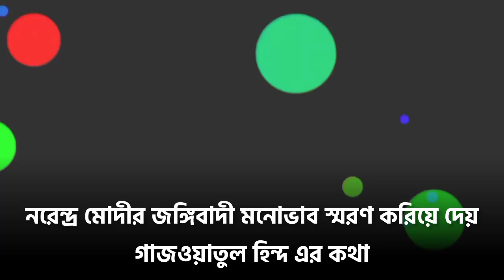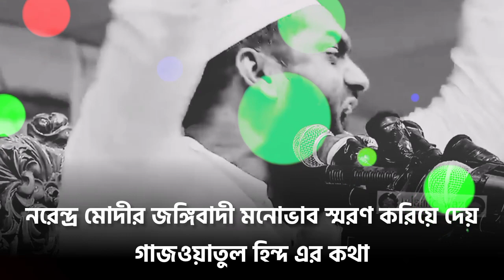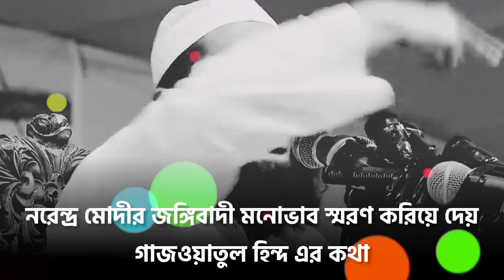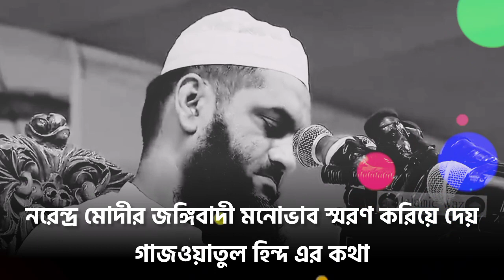𝐑𝐞𝐦𝐢𝐧𝐝𝐬 𝐦𝐞 𝐨𝐟 𝐍𝐚𝐫𝐞𝐧𝐝𝐫𝐚 𝐌𝐨𝐝𝐢'𝐬 𝐦𝐢𝐥𝐢𝐭𝐚𝐧𝐭 𝐚𝐭𝐭𝐢𝐭𝐮𝐝𝐞 𝐀𝐛𝐨𝐮𝐭 𝐆𝐡𝐚𝐳𝐰𝐚𝐭𝐮𝐥 𝐇𝐢𝐧𝐝||Allama Mamunul Haq||It's ISLAM